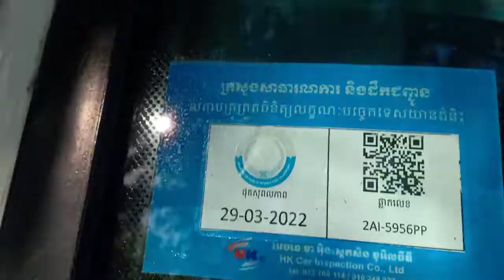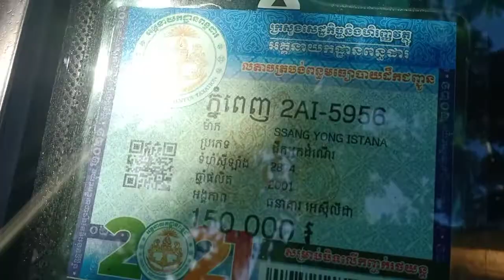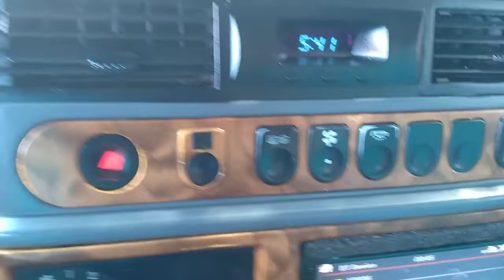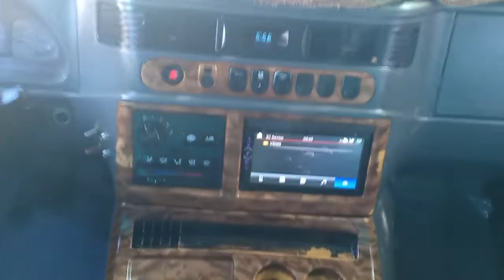ឡានលក់​​/Ssangyong Istana 15កៅអី/ឆ្នាំ01/មេឡានបាតមេខ្ចី 12,500$,Tel:017/010 82 62 12, 088 94 14 644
ឡានលក់​​ Ssangyong Istana 15កៅអី ឆ្នាំ 01ពណ៌សរ ធានាឡានស្អាត​ អត់បុក​​​អត់បះ អត់កាត់ត​​​ ឯកសាគ្រប់​ តំលៃ12,500$
ទូសព្ទ័ 017/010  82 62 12, 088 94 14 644

នៅក្នុងវីឌីអូនេះខ្ញុំបានថតបង្ហាញយឺតៗ  ច្បាស់ៗ​​ ដើម្បីងាយស្រួលដល់បងប្អូនដែលកំពុងស្វែងរកទិញឡានទស្សនា​ និងចំណេញពេលវេលាមុនមកមើល ផ្ទាល់ជាក់ស្តែង

អគុណបងប្អូនដែលបានចូលមកទស្សនានូវឆាណែល​ buntho sale car ខ្ញំុបាទ ដើម្បីទទួលបាននូវពត៌មាន​​ ថ្មីៗបន្តទៀតសូមចុចល

ខ្ញំុបាទមានទទួលទិញ និងលក់ឡានគ្រប់ប្រភេទ
Tel : 017/01

ចុចលើអក្សរខាងក្រោម​ដើម្បីមើលឡាន​​​ល្អៗ ធូៗថ្លៃ